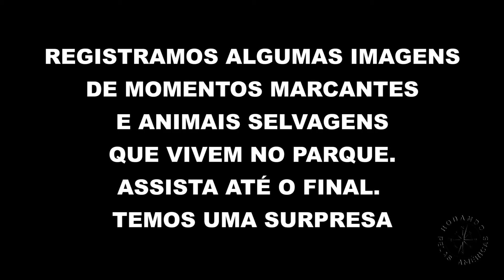Grande é o Senhor na ROCKY MOUNTAIN Parte 2 - RPAF3 - 34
Segunda parte do Rocky Mountain NP. Um tempo de diversão e gratidão com direito ao por do sol nas montanhas nevados a 4 mil metros de altitude.